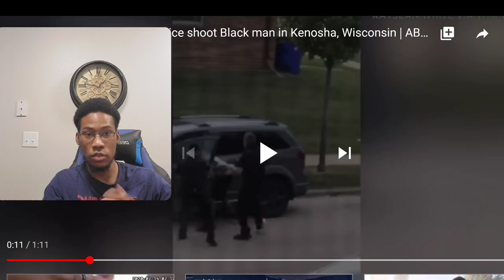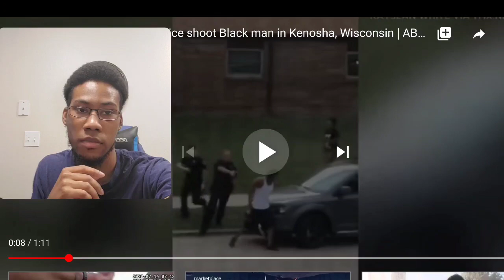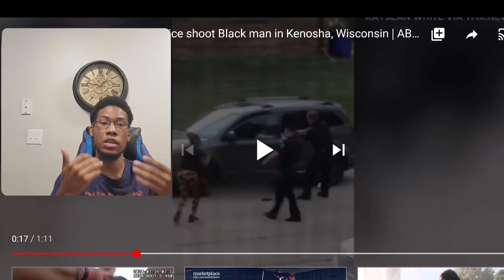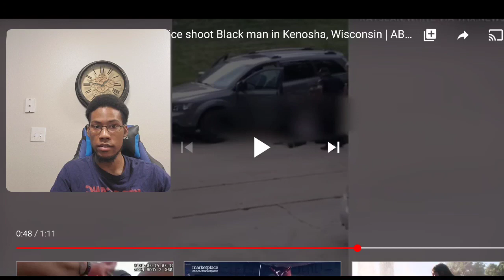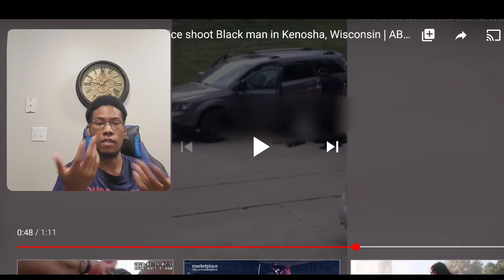Reacting to Shooting of Jacob Blake sparks protest in Wisconsin Honest thoughts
trump axios,
trump live,
trump speech,
trumpets,
trump rally live,
trump sister,
trump yosemite,
trump news,
trump rally,
trump 2020,
trump axios interview,
trump arizona,
trump at mt rushmore,
trump ask china,
trump ad 2020,
trump and putin,
trump arizona rally,
a trumpet,
a trumpeter's lullaby,
a trumpet christmas,
a trumpet song,
a trump song,
a trump face in the crowd,
obama about india,
obama about biden,
obama about michelle,
obama about morocco,
obama about kanye west,
obama about his brother,
obama about kamala harris,
obama about floyd george,
obama walk across bridge,
obama after newtown,
obama after shooting,
obama after election 2016,
obama after winning election 2008,
obama after osama,
obama after election 2008,
obama after dark,
obama after mass shooting,
obama against republican candidates,
obama read along,
obama around the world,
barack obama around the world,
obama turning around,
obama walks around dc,
obama running around white house,
obama wins 2008 around the world,
obama inauguration around the world,
obama as a senator,
obama as a wingman,
obama as vice president,
obama as a dj,
obama as a baby,
obama as a student,
obama as community organizer,
obama as a father,
obama at john lewis funeral,
obama at mt rushmore,
obama at funeral,
obama at lewis funeral,
obama at five guys,
obama at john lewis,
obama at last,
obama at nba game,
obama before famous,
obama behind you,
obama behind two ferns,
obama behind the scenes blueface,
obama and obama,
obama between two ferns,
obama between two ferns bloopers,
obama between two ferns outtakes,
obama between 2 ferns,
obama between two ferns reaction,
obama between two ferns youtube,
obama between two ferns transcript,
beyond two ferns obama,
obama but i love it,
obama but jojo,
but obama but barmer,
but obama dj songs,
but obama in tamil,
but obama ringtone,
but obama full movie,
but obama hindi version,
obama by blueface,
obama by blueface and the baby,
obama by the baby,
obama by blueface clean,
obama by bluefish,
obama by sheck wes,
obama by lil pump,
obama by lil wayne,
obama come back,
obama come to cambodia,
obama come and get em,
obama come india,
obama come to jamaica,
obama came in india,
obama come to malaysia,
obama come myanmar,
obama down ramp at west point,
obama down to earth moments,
obama down air force one stairs,
obama during osama,
obama during quarantine,
obama during campaign,
obama during hurricane sandy,
obama during memorial day,
obama during freddie gray,
obama for president,
obama for vice president,
obama for america,
obama for president commercial,
obama for 2020,
obama for president 2008,
obama for hillary,
obama for your mama,
obama from blueface,
obama from the vault,
obama from indonesia,
obama speech from today,
obama in india,
obama in anime,
obama in cuba,
obama in vietnam,
obama in jamaica,
obama in japan,
obama in ethiopia,
obama in ireland,
obama inside edition,
obama inside white house,
obama inside the nba,
sunny obama inside edition,
obama running back inside,
inside obama's presidency,
frontline inside obama's presidency,
inside obama's presidency documentary,
ninja turns into obama,
obama moving into the white house,
trevor bumps into obama,
obama turns into the rock,
obama turns himself into a pickle,
obama breaks into song,
obama less horses and bayonets,
obama like a boss,
obama like 1999,
obama like anime,
obama like prateek kuhad,
obama vs romney election night,
obama with kids,
obama with children,
obama with anger translator,
obama with daughters,
obama with luther,
obama with ellen,
obama with anthony bourdain,
obama with the queen,
obama lifestyle net worth,
obama's stepfather net worth,
obama step dad net worth
a trump tape,
a trump free show,
trump bible,
trump birthday,
trump birthday card,
trump biden,
trump best moments,
trump barstool,
trump brother,
trump birthday card ad,
b trumpet,
b trumpet scale,
coronavirus cardi b trump,
r&b trumpet,
mr b trumpet,
r&b trumpet instrumental,
cardi b trump corona,
bun b trump,
trump china,
trump commercial,
trump campaign,
trump card,
trump can't win,
trump conference,
trump china song,
trump clinton debate,
c trumpet,
c trumpet solo,
c trumpet music,
c trumpet scale,
c trumpet jazz,
c trumpet review,
c trumpet note,
c trumpet vs b flat trumpet,
trump debate,
trump dancing,
trump dentures,
trump delay election,
trump documentary,
trump daughter,
trump dallas,
trump drinking water tulsa,
d trumpet,
d trump song,
d trump wwe,
d trump jr,
d trump interview,
d trump sings,
d trump i can't breathe,
d trump dance,
trump executive order,
fox news
NBC
Kaitlin bennett
Millennial weaver
Millennial Millie